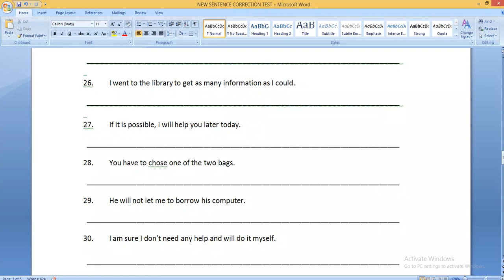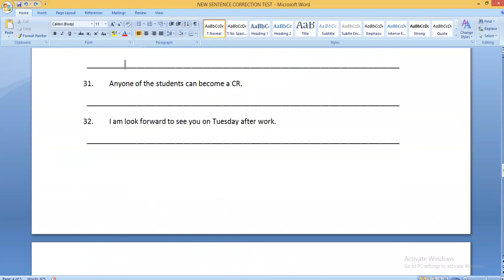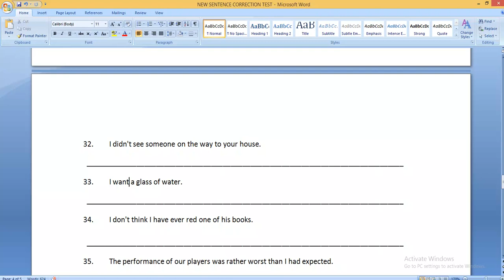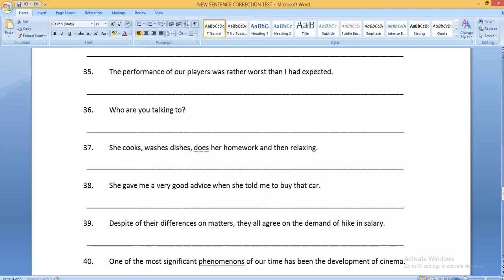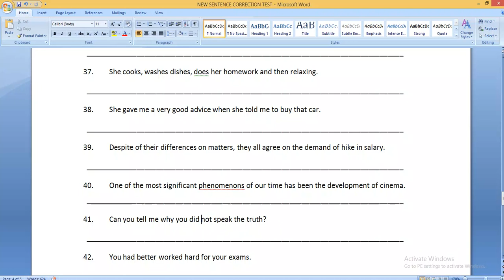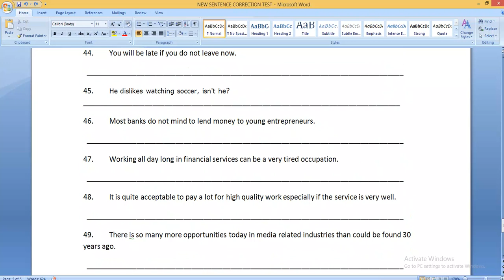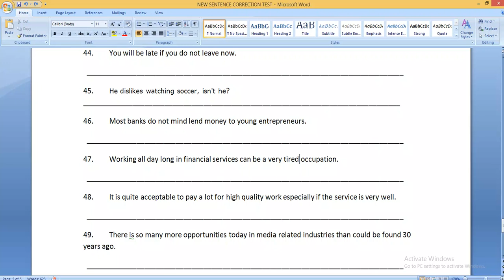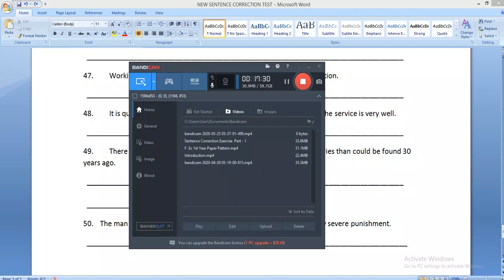Sentence Correction Exercise Part 2